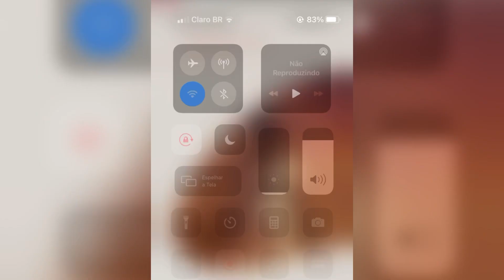Andressa Suita aparece pela PRIMEIRA VEZ após REPERCUSSÃO da DECLARAÇÃO do Gusttavo Lima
Andressa Suita apareceu pela primeira vez após a grande repercussão da declaração de amor do Gusttavo Lima durante a gravação do DVD e disse que já está se despedindo da Bahia